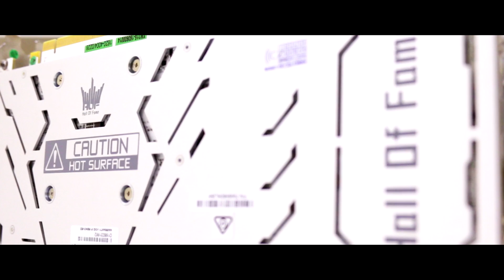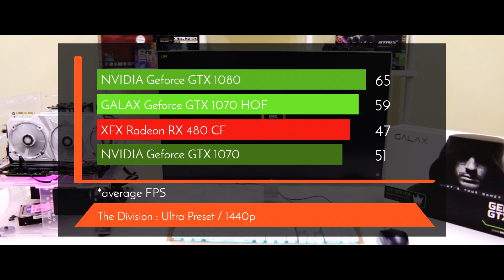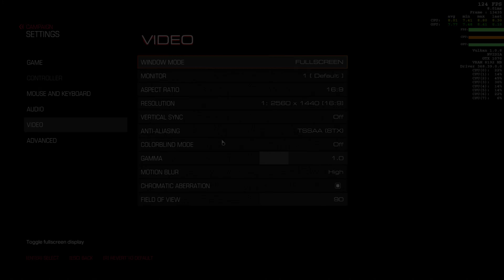GALAX Geforce GTX 1070 HOF - Ulasan eps. 61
Hi, sebelum ke GTX 1060. Alangkah baik nya kita liat dulu ulasan GTX 1070 dari GALAX ini. Simak selengkap nya di video

System Rig :
- Intel Core i7 6700K
- Cryorig H7 Ultimate
- ASUS Maximus VIII Formula
- Klevv Cras Creative Evolution @3000Mhz DDR4
- GALAX GTX 1070 Hall of Fame
- WDC Blue 1TB SATA3
- GALAX Gamer L SSD 240GB
- XFX XTR 750W
- Vanaen Bench Table